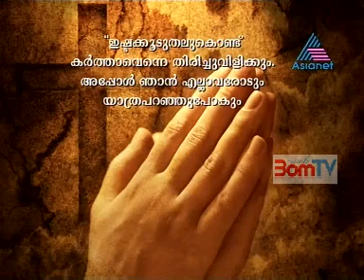Alphonsamma : 29th November 2009 : Last part